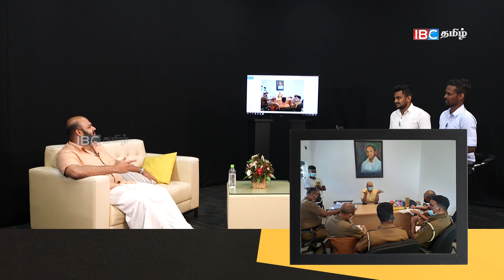ஜனாதிபதியோட கதைச்ச போட்டோவ நான் தான் வெளியிட்டன் | Nakkiran Sabai | Sanakyan